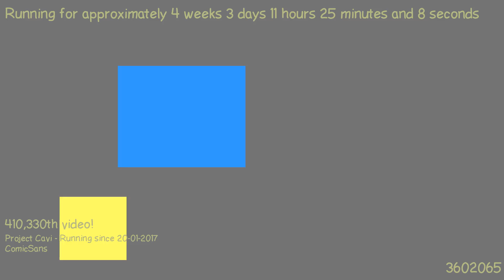1487669363 - Webdriver Cavi - H